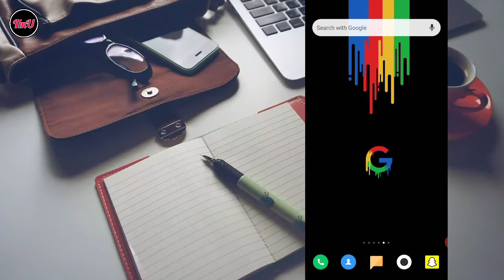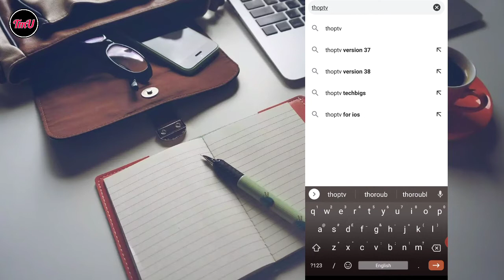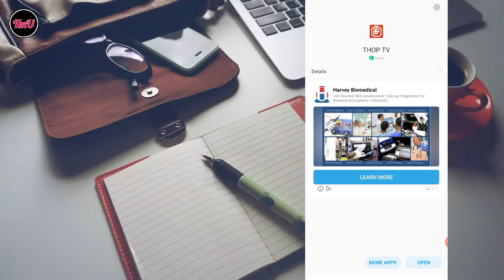IPL 2021| IPL Free Me kaise dekhey 🔥